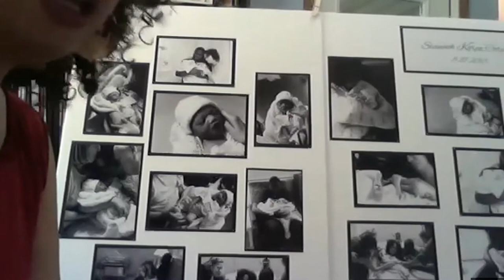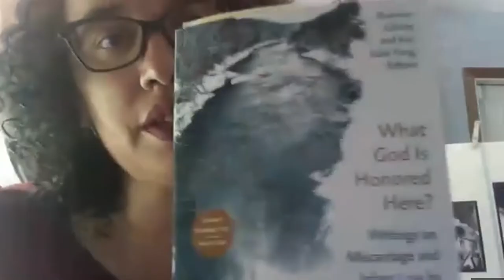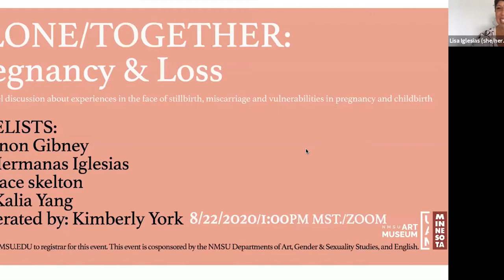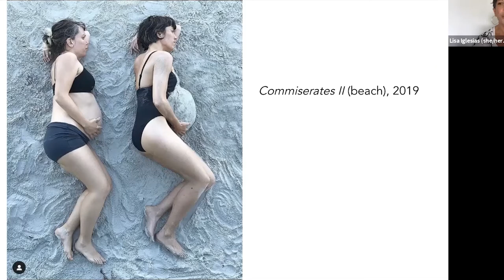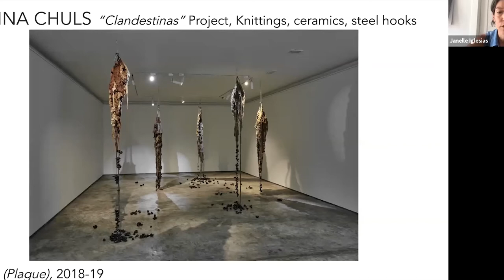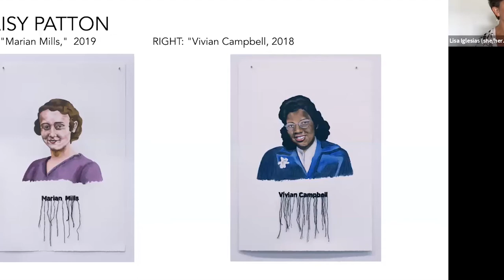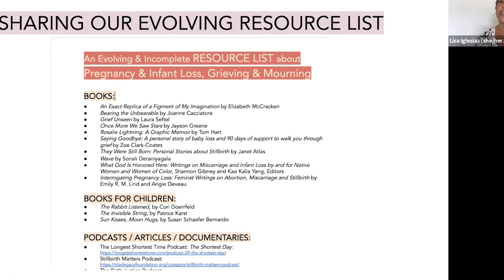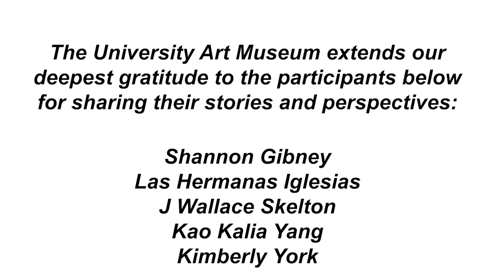ALONE/TOGETHER: Pregnancy & Loss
ALONE/TOGETHER: Pregnancy and Loss
Video premiering Saturday, September 5, 2020 1PM MST

Recorded as a live panel discussion about experiences in the face of miscarriage, stillbirth, and vulnerabilities in pregnancy and childbirth, with artists Las Hermanas Iglesias, authors Kao Kalia Yang and Shannon Gibney, and educator, activist and author j wallace skelton. This panel was  moderated by Kimberly York, Interim Director of NMSU’s Black Programs.

On Saturday August 22nd, 2020, the UAM hosted a live panel discussion about creative resources and experiences in the face of miscarriage, stillbirth, and vulnerabilities in pregnancy and childbirth. This important discussion took place on Zoom, between writers Shannon Gibney and Kao Kalia Yang, co-editors of What God Is Honored Here: Writings on Miscarriage and Infant Loss by and for Native Women and Women of Color, Las Hermanas Iglesias, artists whose work is featured in our current exhibition Labor: Motherhood & Art in 2020 and educator, activist and author j wallace skelton. Through this panel, the discussion aimed to amplify information about pregnancy loss, miscarriage, and stillbirth within an intersectional and reproductive justice framework. This discussion provided an important development of community between those who have experienced loss, and will provide a meaningful conversation for any people who have felt disconnected and overwhelmed through their experiences. This discussion of loss focused on representing writers and artists response to miscarriage/stillbirth, as well as the important discussion of full spectrum reproductive justice for Black, Indigenous, People of Color and LGBTQ+ communities.